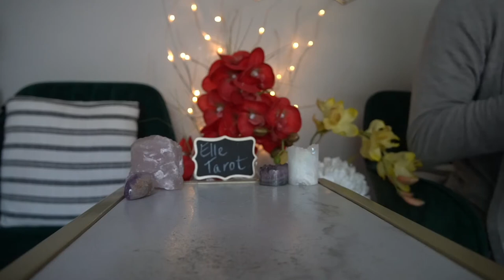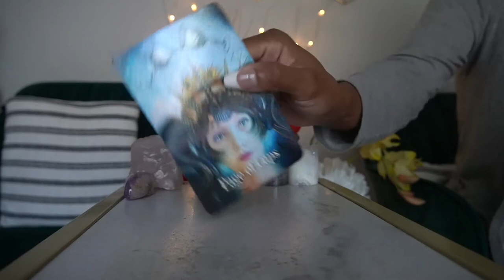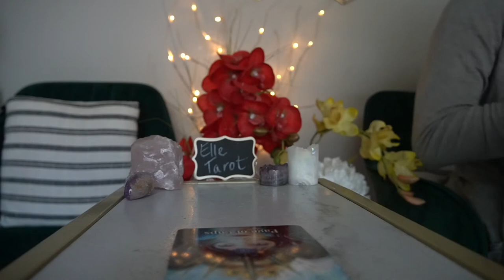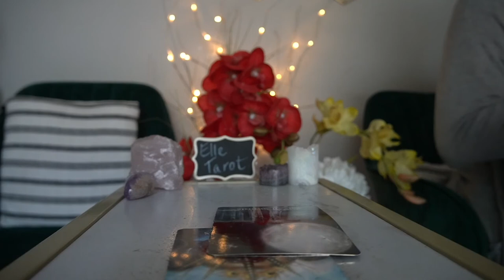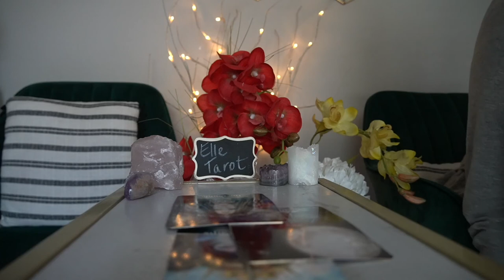GEMINI SEPT '21 72 HR READING ASK QUESTIONS SOMETHING ISN'T CLEAR